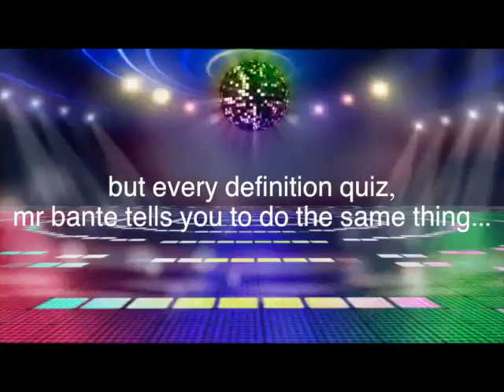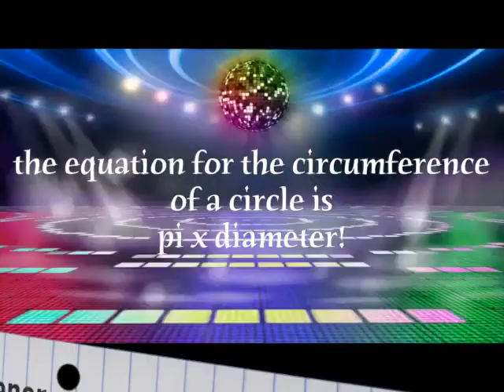loose leaf paper something to write with ft. snoop snake (official lyric video)